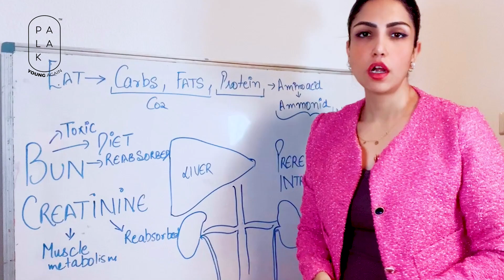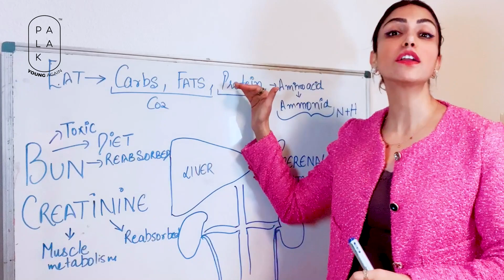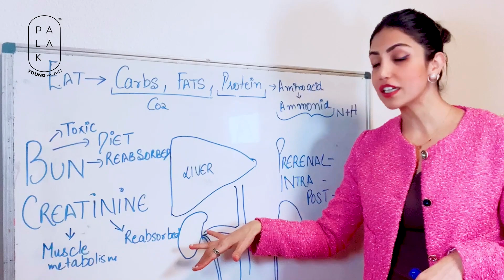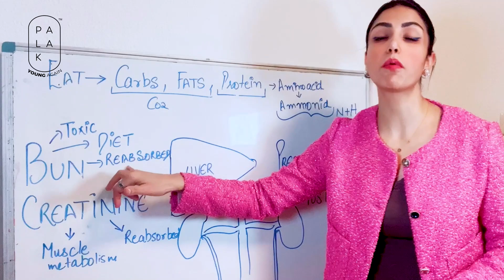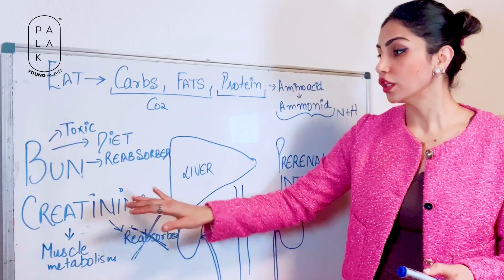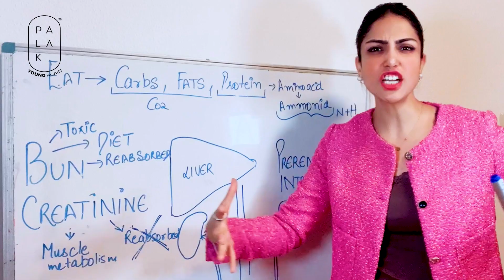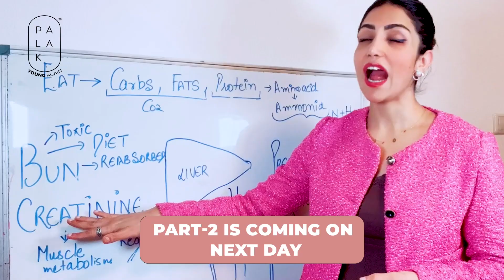Warning Signs of Kidney Failure - Human Kidney Disease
जानिए कैसे defeat कर सकते है आप Kidney Disease के सबसे dangerous symptoms!
Your Kidney performs the vital filtering function. Our Kidney filters 200ml blood in one minute. But our lifestyle routine is destroying its proper activity.

📌In this video, I am talking about the
✔️ How to Improve Kidney Function?
✔️ What activities we should avoid to keep Kidneys healthy?
✔️ Kidney Failure Symptoms and Treatment

📌Chapters:
00:00 Introduction- Welcome to the World of Kidney
01:20 How does Kidney Work?
03:04 Functions of Kidney
05:07 Conclusion- Kidney Failure Symptoms